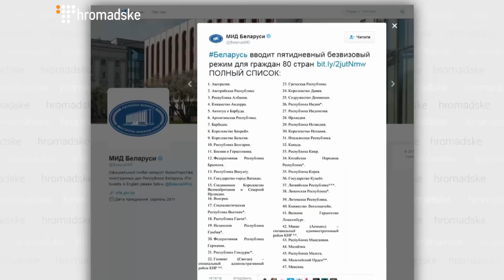Для чего Минск подарил безвизовый режим 80 странам?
Скайп: Евгений Прейгерман, белорусский политолог

Беларусь ввела пятидневный безвизовый режим для граждан 80 стран. 9 января президент Александр Лукашенко подписал соответствующий указ. При этом в страну нужно въехать лишь через Национальный аэропорт Минск. Безвизовый режим распространяется на все страны Евросоюза, США, Японию, Бразилию, Индонезию и другие страны. Для того, чтобы въехать без визы на белорусскую территорию, необходимо иметь при себе действующий паспорт (или документ, его заменяющий), денежные средства, медицинский страховой полис на сумму не менее 10 тысяч евро. В Минске побчёркивают, что нововведение должно поспособствовать активизации путешествий бизнесменов, туристов, частных лиц.
Мы рассказываем о том, что на самом деле происходит в Украине и на постсоветском пространстве. Следите за событиями!